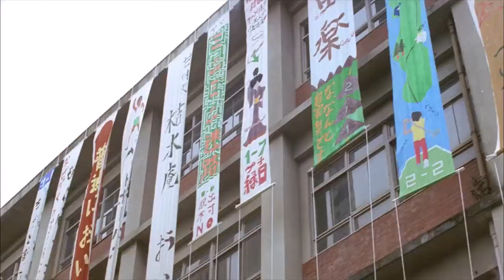PARANMAUM - Linda Linda Linda! リンダ リンダ リンダ [ ザ・ブルーハーツ ]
Movie: Linda Linda Linda (2005)
Director: Nobuhiro Yamashita

Bae-Doona
Aki-Maeda